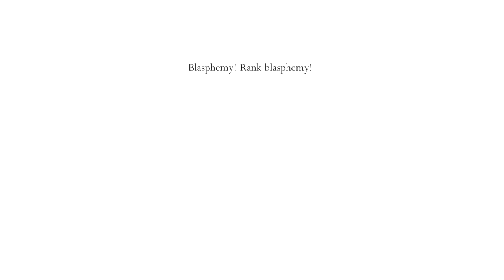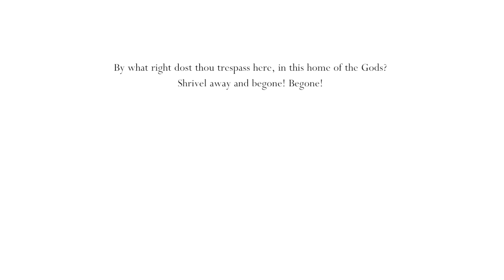Hollow Knight #34 Zote the Mighty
Enter the world of Bug and Beast as the cutest little guy facing some fearsome creatures.

Hollow Knight is a game created by Team Cherry and it was recommended to me by a friend who wanted to see me struggle.
So let the struggle bus depart!

Watch my exploits in this game, hear some mediocre commentary and somewhat decent voice readings as I try not to disturb my neighbors.